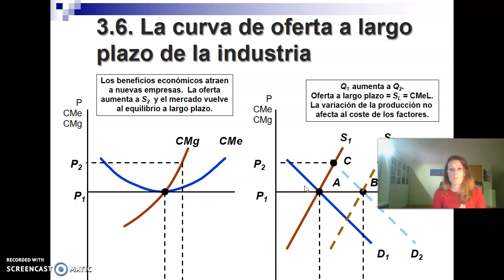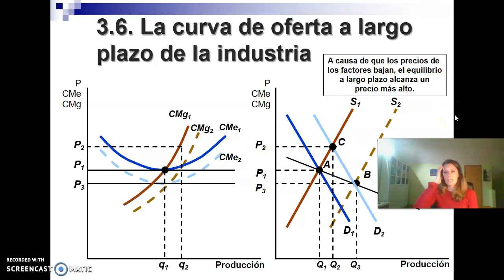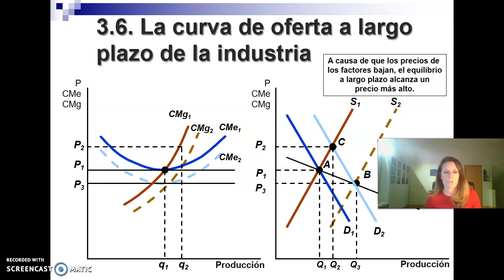Tema 3.6.II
3.6. La curva de oferta a largo plazo de la industria II